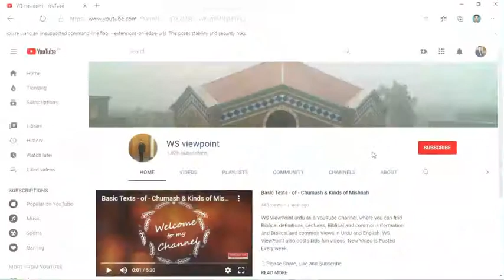Jhut or Such ko Samjhie Jhute Masihaon me Suche Masiha ko kabhi na Chorie II سچے مسیحا کو پہچانیے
Mathew 24 talks about Liars and about true Christ. It also talks about destruction of Jerusalem. We have to live wisely in this time because there are many liars around us and number of antichrist are here so we have to recognize them and just follow true Christ.